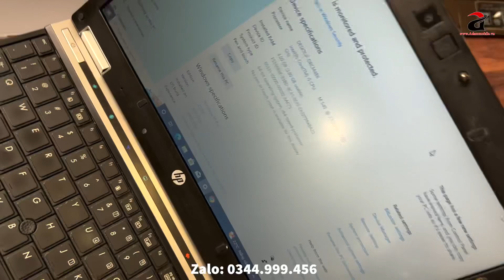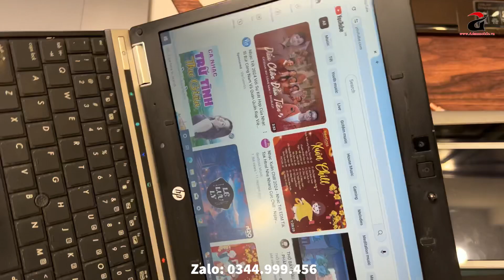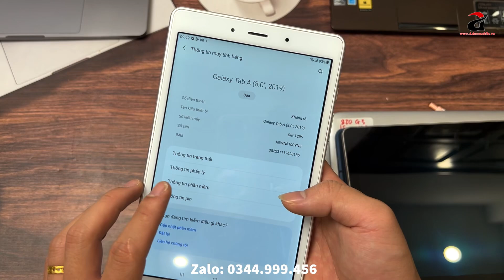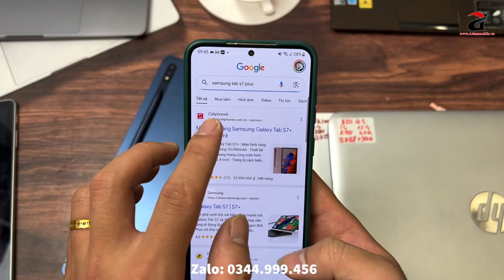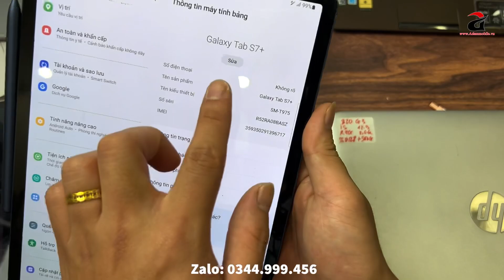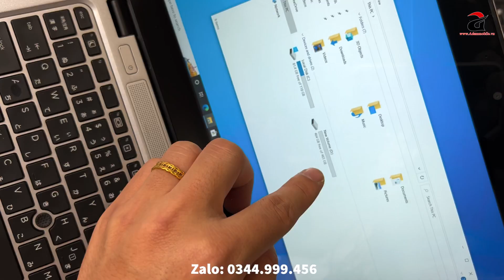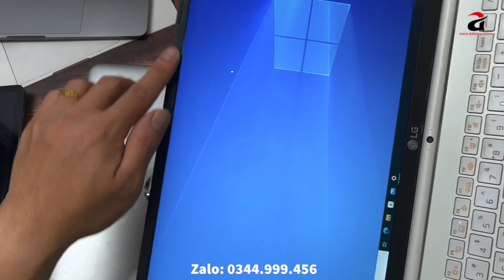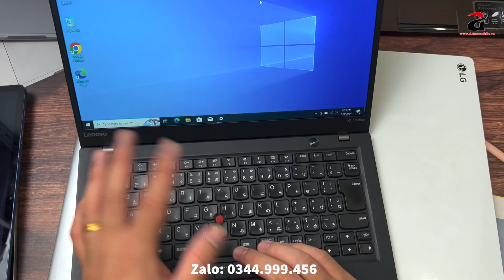Laptop - Máy Tính Bảng Giá Rẻ | 650K | Tab S7 Plus - X1 Carbon - LG Gram - HP 820 G3 !